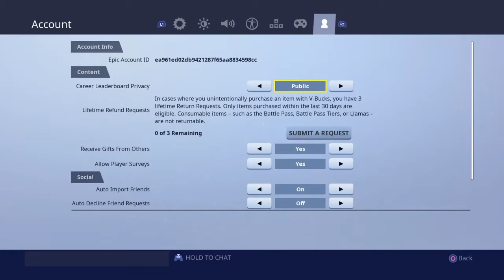Gift from hallowed :) (fortnite battle royale gameplay)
Fortnite.com